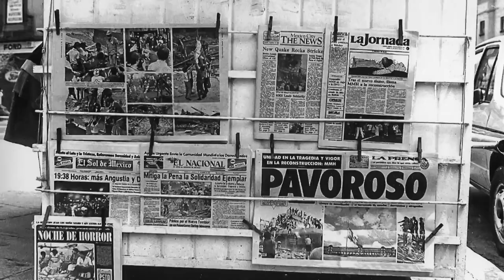EL DIA DE LA UNION | Basada en el terremoto/ Sismo 1985-2017 | Reseña | Crítica | Opinión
Sinopsis
El día de la unión narra la historia de Javier, un taxista al que el destino lleva a trabajar cerca del hotel Regis el 19 de septiembre de 1985. Frente a sus ojos la ciudad de México se derrumba en el tremendo terremoto de ese día. A través de esta gran historia de unión, veremos la formación de las brigadas de rescate, la compasión humana y el compañerismo que se vive en el pueblo mexicano. El día de la unión es un homenaje a las víctimas, sobrevivientes y héroes de los sismos de 1985 y 2017.

Créditos y reparto
ActoresSandra Echeverría,Harold Torres,Ramiro Cid,Kuno Becker,Armando Hernández,Ximena Ayala,Aurora Papile

Direccion: Kuno Becker

PAGINA WEB PARA ESCUCHAR el programa en vivo :
turquesapop.fm